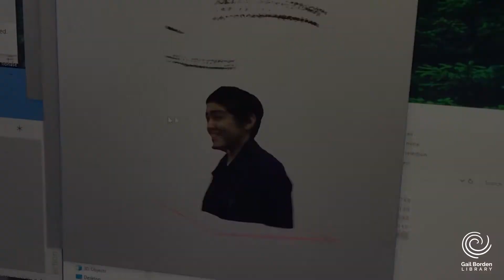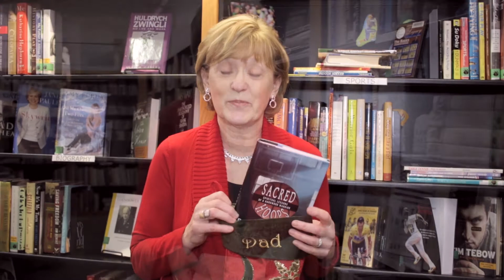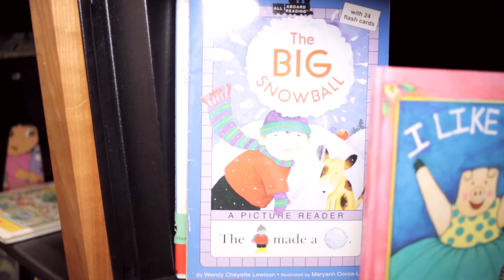GBTV Episode 4